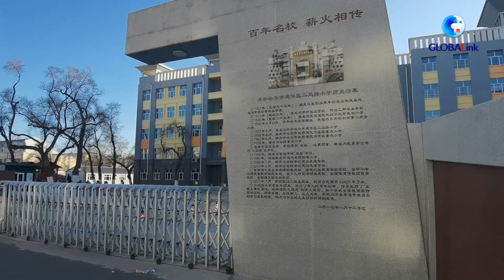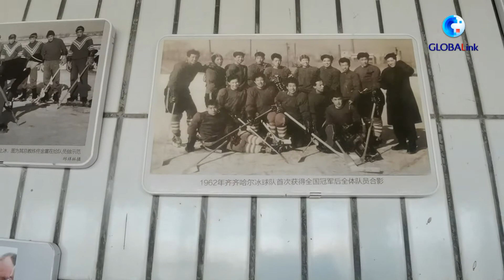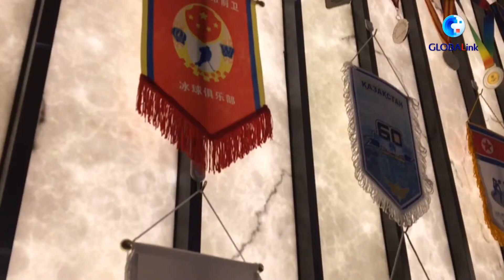ရေခဲပြင်ဟော်ကီ နှင့် လူသိများတဲ့မြို့လေး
ပေကျင်း၊ ဇူလိုင် ၆ ရက် (ဆင်ဟွာ)
ချီချီဟားအဲလ် ဆိုတဲ့မြို့လေးဟာ တရုတ်နိုင်ငံ အရှေ့မြောက်ပိုင်း ဟေးလုံကျန်း ပြည်နယ် မှာရှိပါတယ်။
ဒီမြို့လေးဟာ ရေခဲပြင်ဟော်ကီမြို့လေးလို့ လူသိများတဲ့မြို့လေးဖြစ်ပါတယ်။ (Xinhua)
A city known for ice hockey
Qiqihar, a city in Northeast China's Heilongjiang Province, is known for ice hockey.
(Zawgyi Version)
ေရခဲျပင္ေဟာ္ကီ ႏွင့္ လူသိမ်ားတဲ့ၿမိဳ႕ေလး
ေပက်င္း၊ ဇူလိုင္ ၆ ရက္ (ဆင္ဟြာ)

ေရခဲျပင္ေဟာ္ကီ ႏွင့္ လူသိမ်ားတဲ့ၿမိဳ႕ေလး
ခ်ီခ်ီဟားအဲလ္ ဆိုတဲ့ၿမိဳ႕ေလးဟာ တ႐ုတ္ႏိုင္ငံ အေရွ႕ေျမာက္ပိုင္း ေဟးလုံက်န္း ျပည္နယ္ မွာရွိပါတယ္။
ဒီၿမိဳ႕ေလးဟာ ေရခဲျပင္ေဟာ္ကီၿမိဳ႕ေလးလို႔ လူသိမ်ားတဲ့ၿမိဳ႕ေလးျဖစ္ပါတယ္။